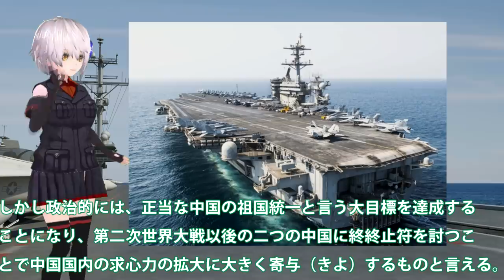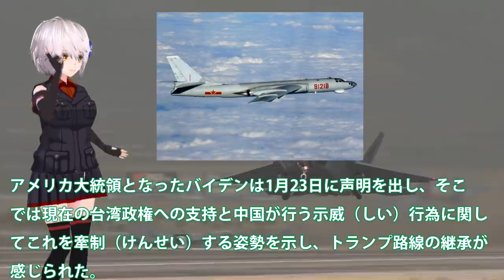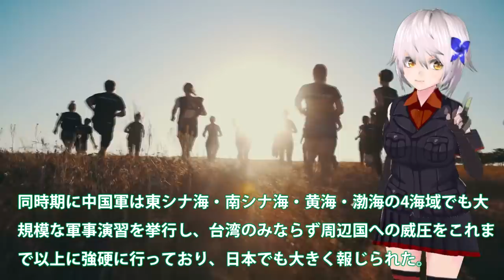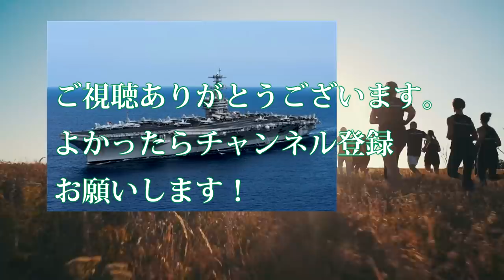中国機台湾侵入エスカレートする挑発！米原子力空母がついに動く・・・世界一の建造スピードしかし欠陥だらけで怖くない？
関連動画
戦闘機50機越？艦載機満載の空母ロナルド・レーガン横須賀出航! 01.AUG.2020

引用・転載「出典：海上自衛隊ホームページ」
引用・転載「出典：航空自衛隊ホームページ」
引用・転載「出典：陸上自衛隊ホームページ」

米海軍、南シナ海に原子力空母2隻派遣。中国は異例の3海域同時軍事演習。中国海警局と軍の一体化に尖閣諸島要警戒！（畠山元太朗）
【米国の本気度】原子力空母3隻を同時展開し中国を牽制、2017年以来の極めて異例の態勢【米空母打撃群】